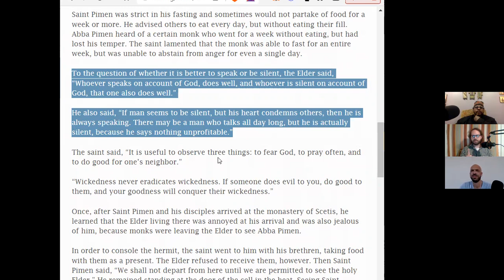"And Take Up His Cross" (The Royal Path Ep 044)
In this episode, Father Turbo, Andrew, and Cyprian explore how the path to salvation passes through sacrifice and how a twisted and distracted path, away from salvation, is being manufactured.

Walk The Royal Path and be a part of the network by viewing and sharing this video on IPFS

(IPFS Hash: QmQicpccVT5n4JVeBnJp8prpnt16XgWgKYvxwgxywde7Ge)